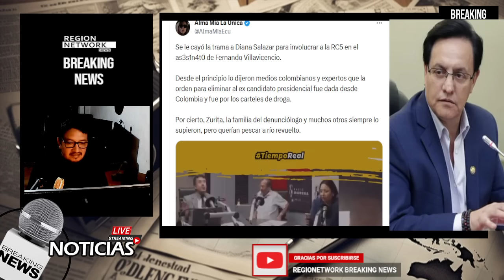¡A VILLAVICENCIO LO TERMINARON POR UN CARGAMENTO DE DROG4 EN ESPAÑA DICE EXPERTO DE SEGURIDAD!